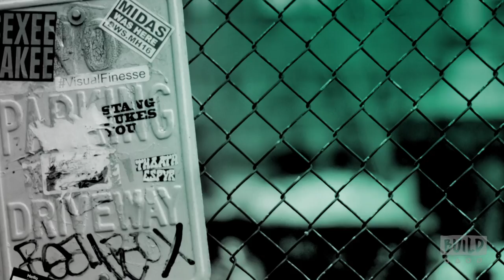Celeste Headlee Discusses Her New Book, "We Need To Talk: How To Have Conversations That Matter"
Today most of us communicate from behind electronic screens, and studies show that Americans feel less connected and more divided than ever before. The blame for some of this disconnect can be attributed to our political landscape, but the erosion of our conversational skills as a society lies with us as individuals. And the only way forward, says Celeste Headlee, is to start talking to each other. In "We Need to Talk," she outlines the strategies that have made her a better conversationalist - and offers simple tools that can improve anyone’s communication. Whether you’re struggling to communicate with your friends, kid’s teachers at school, an employee at work, or the people you love the most - Headlee offers smart strategies that can help us all have conversations that matter.